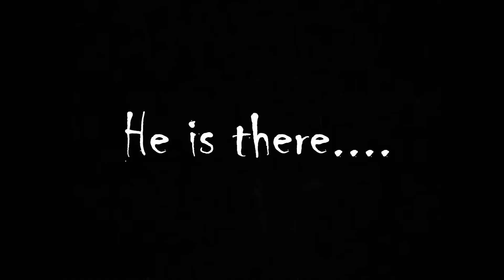He is there... - MSP by lmfao is the best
Here u go! Wanna thank Jenny for the ideas ^-^ (The train in geog xDDDD) Anyway, enjoii, its a trailer, and if its OK with Jenny i can make it a movie on MSP maybe?

Add me: lmfao is the best
ON: UK MSP